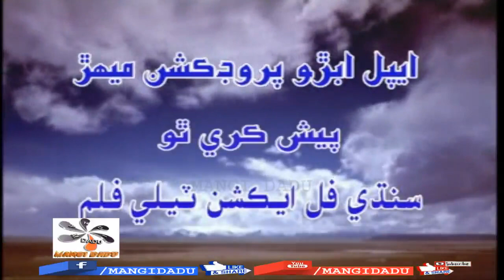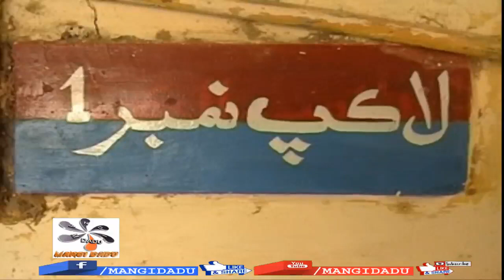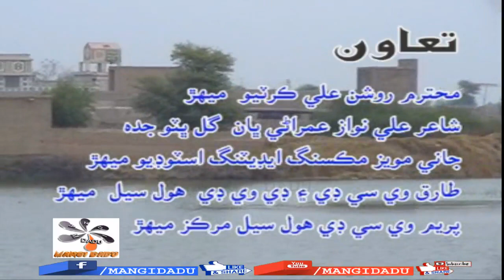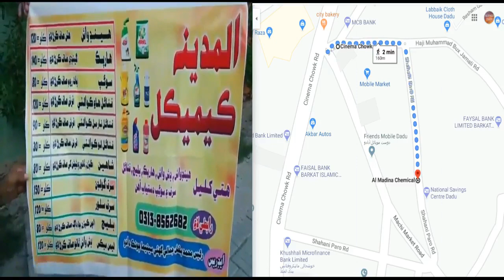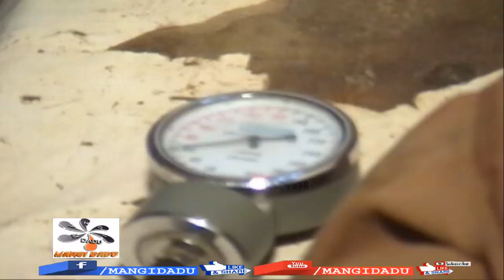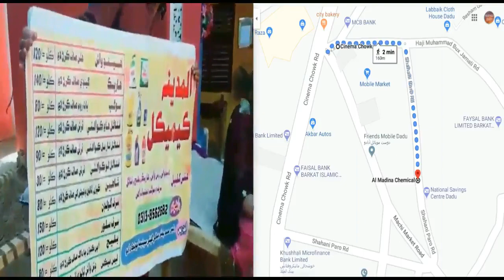GAJGOR فلم | ALI MURAD JATOI | ZAKIA | SOZ ALI CHANDIO | SAJID | YASMEEN | SINDHI FILM | MANGIDADU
GAJGOR | گجگوڙ فلم | ALI MURAD JATOI | ZAKIA TABASUM | SOZ ALI CHANDIO | SAJID JOYO | YASMEEN | NADEEM CHANDIO | SHAHIDA SANAM | MUHAMMAD CHANDIO | ZAHIDA SANAM | IBRAHIM PARWANO | GHULAM RASOOL | IMAM ALI CHANDIO